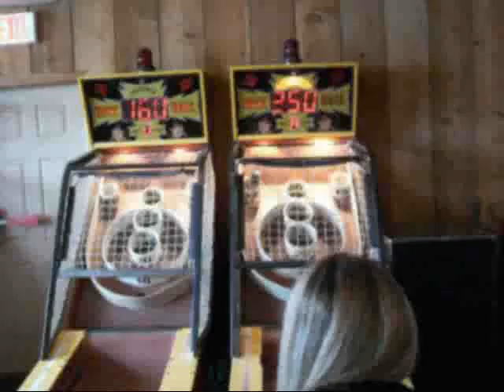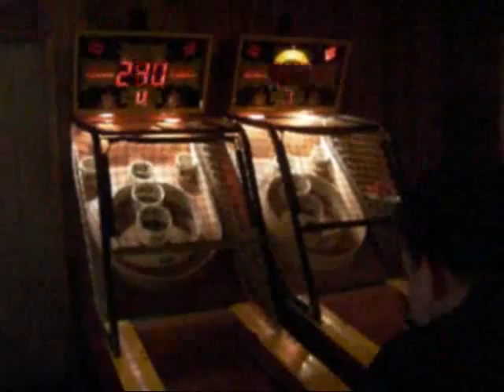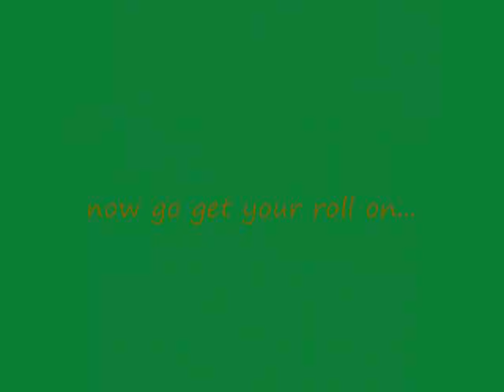The art of skeelebrating